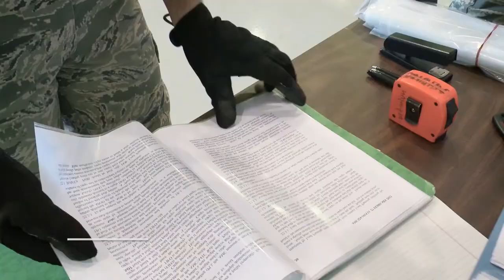CCAF Overview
The Community College of the Air Force is a federally-chartered academic institution that serves the United States Air Force's enlisted total force. We partner with 112 affiliated Air Force schools and 300 Education Service Offices located worldwide to serve approximately 270,000 active, guard, and reserve enlisted personnel, making CCAF the world's largest community college system. The college annually awards over 22,000 associate in applied science degrees from 71 degree programs.

We strive to meet the demands of the Air Force's expeditionary environment and at the same time help airmen achieve their educational goals by capitalizing on job-related training and education as part of flexible degree completion programs.

Within our website you'll find information about our degree programs, our certification and licensure programs, and our regional accreditation. So whether you're a prospective or current student, an education counselor, a recruiter, or a commander, we've designed this website to provide valuable information about higher education opportunities with CCAF.